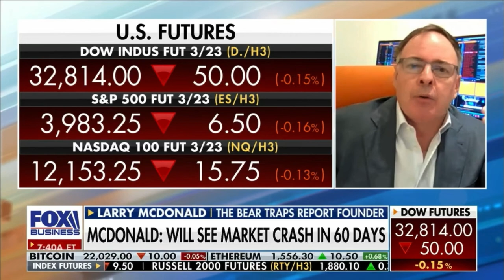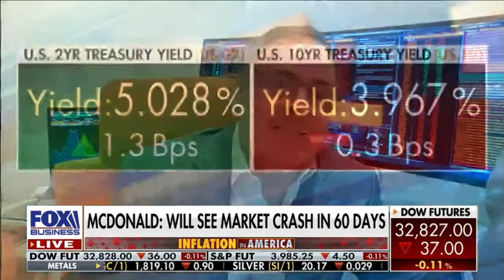AMC STOCK TODAY NEWS | GAMESTOP STOCK TODAY NEWS